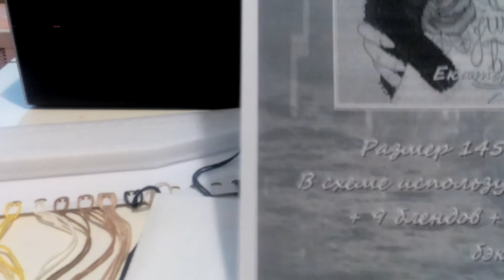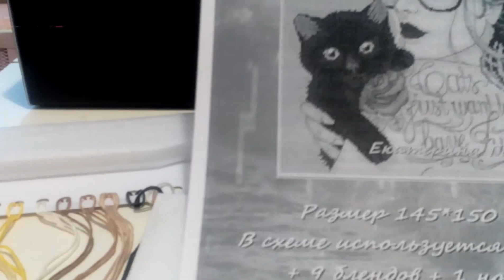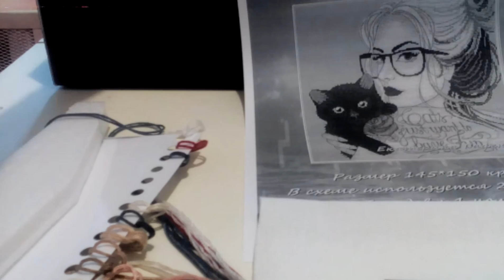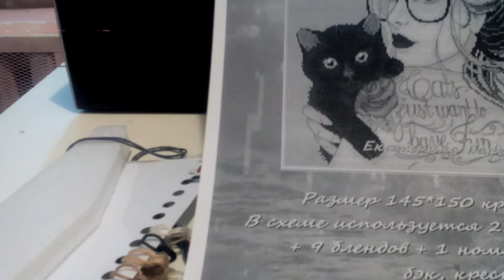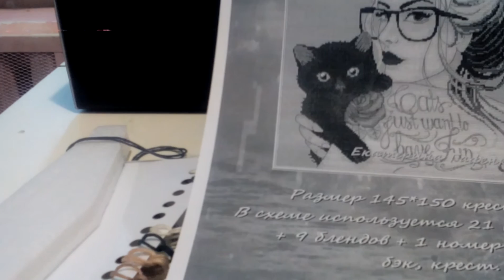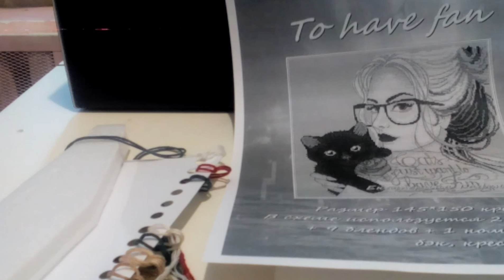Вышивка крестом. СП Без границ - To have fun - Подготовка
Всем привет, встречайте мой новый проект.